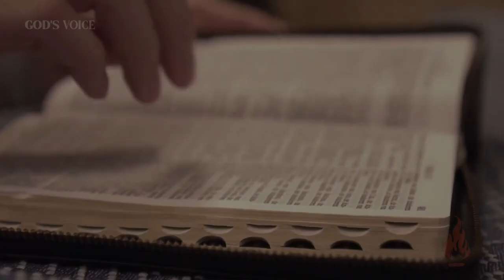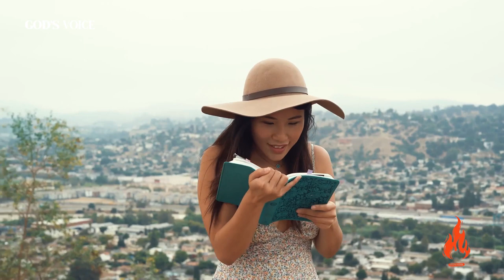THE RAPTURE - Will You Be Left Behind or Taken to Heaven?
Join us as we explore the profound significance of the rapture—a momentous event eagerly anticipated by believers worldwide. In this powerful message, we delve into the biblical passages that illuminate the sudden and glorious return of Jesus Christ. Discover the hope and assurance found in the promise of eternal life, where sorrows cease, sickness vanishes, and believers are transformed in the twinkling of an eye. Don't miss this uplifting discussion on the imminent return of our Lord and Savior!